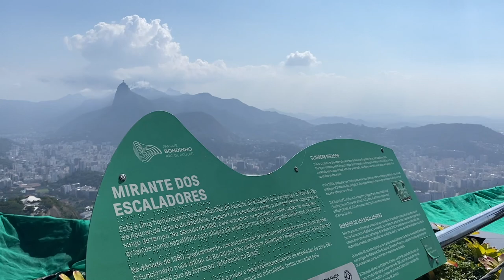5 Reasons Why Sugar Loaf in Rio Is a Must-See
With iconic landmarks like Sugar Loaf and the vibrant beach culture of Ipanema, it's no wonder Rio is a popular travel destination.

Come with me as I make the cable car up to the top to enjoy breathtaking 360 degree views of Rio and the surrounding coastline and rainforest. From up high you can see the Christ the Redeemer statue atop Corcovado mountain and the winding coastline dotted with colorful buildings.

After taking in the scenic vistas, I head down the mountain and make my way to the famous beach neighborhood of Ipanema. Laid back locals and tourists alike lounge on the white sands soaking up the sun and enjoying refreshing caipirinhas.

Music: Yemaya/El Equipo Del Norte, Bossa Velha/Redeemin',, Vibrafone/El Equipo Del Norte, A Cachaca Romance/ Redeemin', Move With Me/Hugo Correia, Salundando Al Tambor/Hugo Correia, Bossa Velha/ Redeemin', - All courtesy of